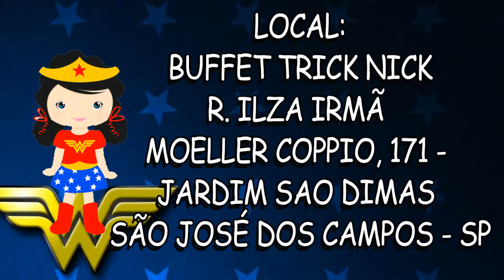CONVITE LAURA MULHER MARAVILHA